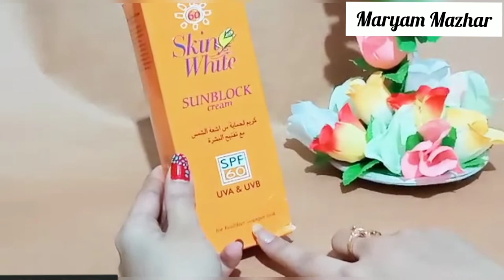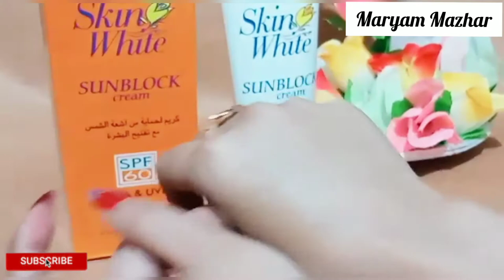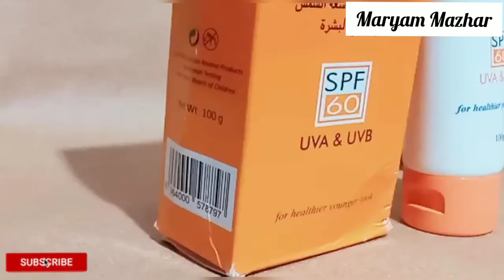Skin White Sunblock Cream | Honest Review | Complete Guidance about Sunblock UVA & UVB